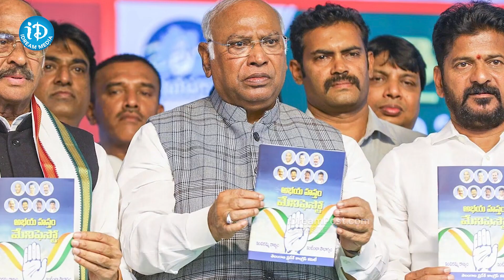2 Lakh Loan Waiver.. Gas Cylinder For Only 500 When..! | iDream Global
2 Lakh Loan Waiver.. Gas Cylinder For Only 500 When..! | iDream Global